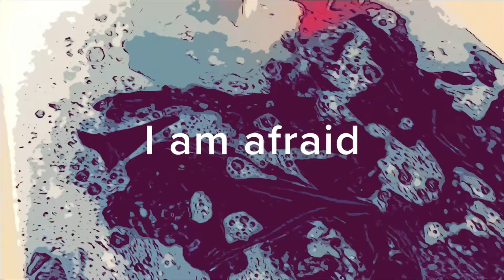Can We Talk Tuesday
I didn’t think I would make my “Can we talk Tuesday “ but I did.  Only took me all day to edit 😂🤣